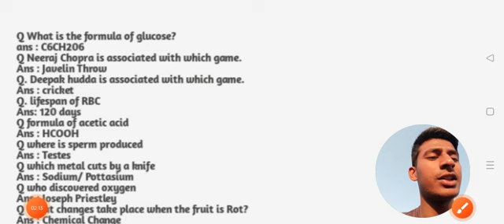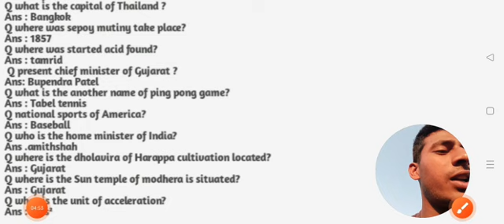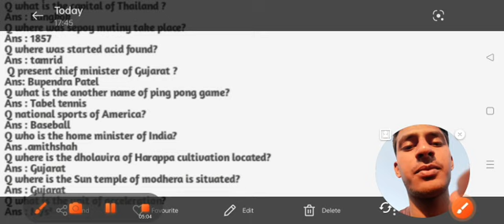Army shift 1 analysis April 17|| important video|| Tamil Nadu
the video is regarding to Army shift 1 analysis paper from Tamil Nadu